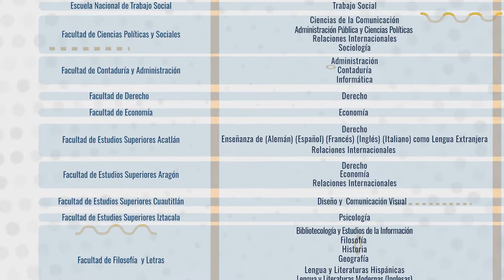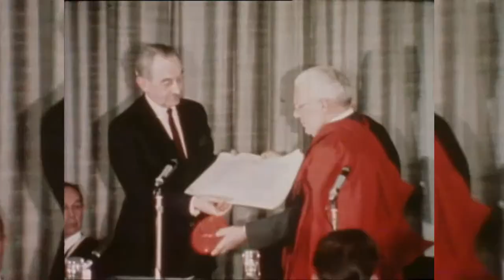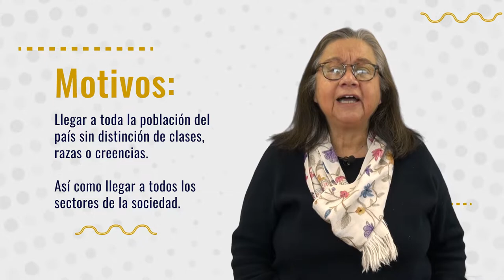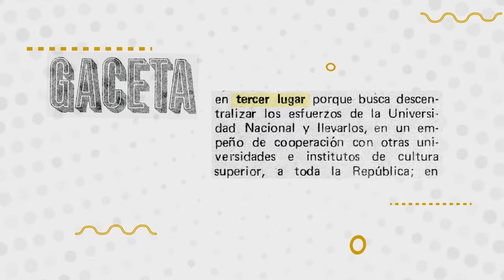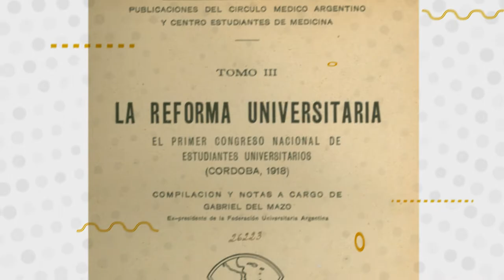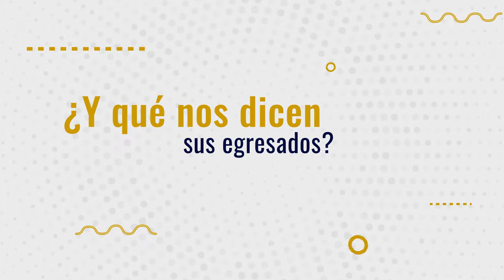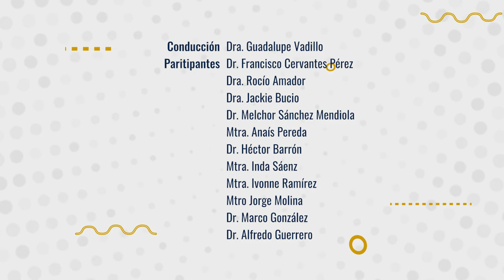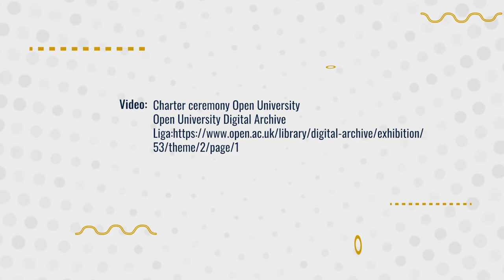1. Mejor Educación para más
Les presentamos el primer programa de la serie "Abierta" una producción de la CUAIEED que nos muestra un panorama histórico de la modalidad Abierta y a Distancia del SUAyED de la UNAM